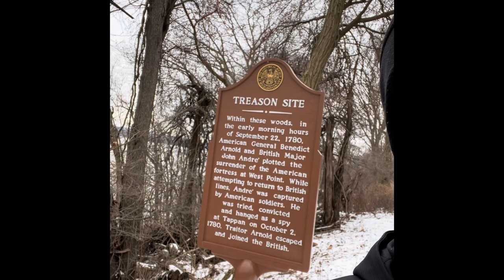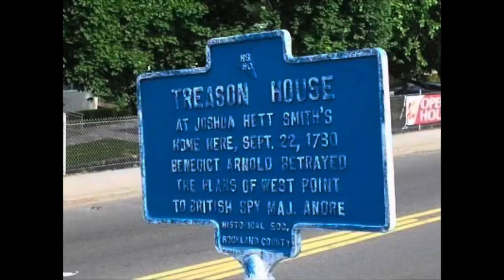Treason Trail - Benedict Arnold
My next installment of weekend history lessons!  In this video we go to Haverstraw, West Haverstraw, and Tappan to follow Benedict Arnolds journey from American war hero to infamous traitor.

I upped the production value, sound effects, images, and outtakes at the end.  Enjoy!

Thanks to my students (Especially Romeo, Brandon, Evelyn, Makayla, and Lyla) for the tips, tricks, and encouragement to make this the most advanced one yet!